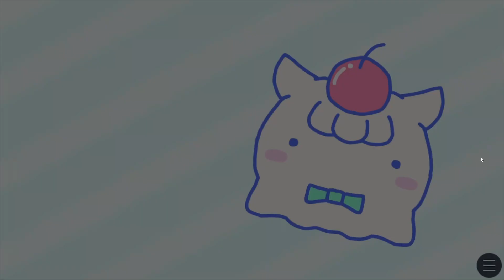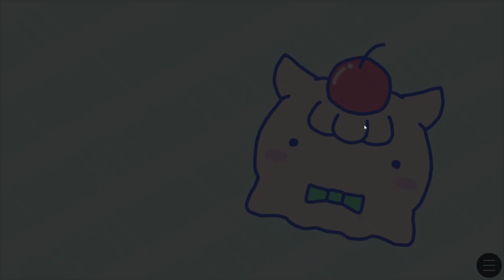可愛くて映えるスイーツを作りました。【アナタだけの推し概念カフェ】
アナタだけの推し概念カフェ実況プレイ動画
推しやあなたのオリキャラの「コラボカフェ風メニュー」を作れます！
あなたが作ったカフェメニューの画像はダウンロードでき、ご自由にお使いいただけます！